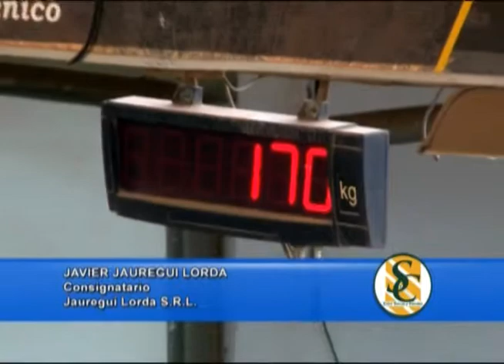JAVIER JAUREGUI LORDA - Jauregui Lorda S.R.L. - Brandsen - 25/10/2013